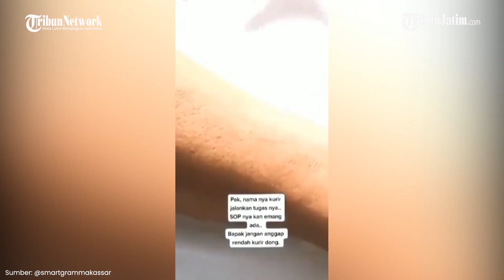Viral Konsumen Caci Maki dan Rendahkan Kurir COD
TRIBUNJATIM.COM - Lagi-lagi video viral kasus costumer memaki kurir gegara paket COD kembali terjadi.

Kali ini, seorang bapak-bapak naik pitam karena tak terima ditegur membuka paket COD sebelum membayar.

Meski sudah dijelaskan SOP, bapak-bapak itu tak mau membayar jika sebelum paket COD-nya dibuka.

Kendati sang kurir sudah mengalah, bapak-bapak itu terus memaki kurir.

Seperti yang beredar dalam video viral yang dibagikan akun smartgrammakassar.

Dalam video viral itu, seorang kurir menjelaskan SOP ketika costumer mendapatkan paket COD.

Ia menyarankan paket COD tak dibuka sebelum costumer membayar paket dibayar.

Tak terima pemberlakuan SOP itu, bapak-bapak itu justru menghina sang kurir.

“SOP pake otak kamu,” sembari menunjuk kurir.

Karena naik pitam, bapak costumer itu pun menanyakan di mana kurir itu berkantor.

Tak sampai sang kurir menjawabnya, bapak itu terus memakinya.

Sementara sang kurir hanya bisa pasrah mendengar cacian dan hinaan costumer tersebut.

Sembari membuka paket COD tersebut, bapak-bapak itu tetap memaki kurir.

Ia mengatakan jika barangnya sesuai ia akan mengambil barang tersebut.

Jika tidak sesuai ia menegaskan bukan urusan kurir, ia akan mengirim kembali paket tersebut.

Sementara nasib kurir sudah pasrah dan hanya menerima semua perkataan costumer tersebut.

Sumber: TribunJabar
Editor: Rizky